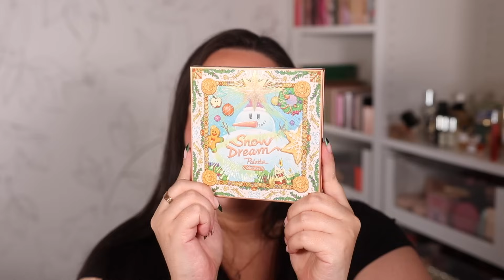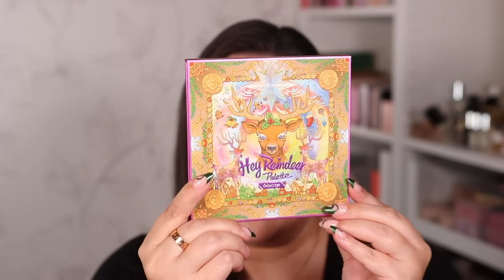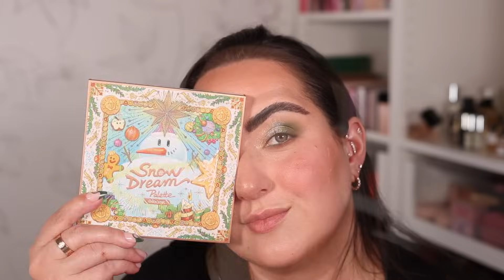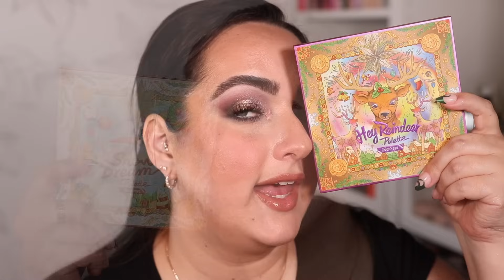ODEN'S EYE CHRISTMAS COLLECTION! SNOW DREAM & HEY REINDEER PALETTE REVIEW! + 2 LOOKS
Launches on 11/10 at 9am EST

✨The 10 or 18 brush eye bundles are certainly the best deal during this Sale!
✨FAVES 👇🏼👇🏼👇🏼👇🏼
Eye Brushes: 15, 01, 28, 13, 03, 14, 26, 23, 21
Face Brushes:  05, 36, 37, 18, 31, 19
✨Max & Mini sets are Sold Out, but will be back before the month ends.

✨EVERYTHING ON MY FACE!
BROWS 👇🏼
EYES 👇🏼
Rare Beauty Primer
Glossier No1 Eyeliner
Ardel Lashes 583
COMPLEXION👇🏼
Code: PATTYALONSO
Very Valentino Concealer
Hourglass Jellyfish Palette
LIPS: 👇🏼
NATASHA DENONA (ilona)Lip Liner
Pat McGrath Sunset Rose Gloss

Code: PATTYALONSO
✨BK Beauty (10%OFF “PATTY10”)

✨BK BEAUTY
Code: PATTY